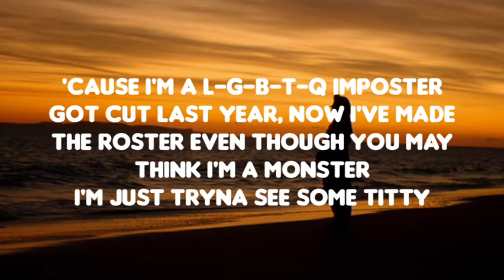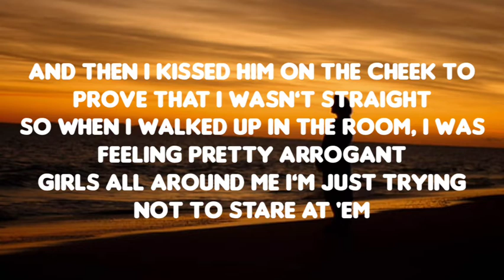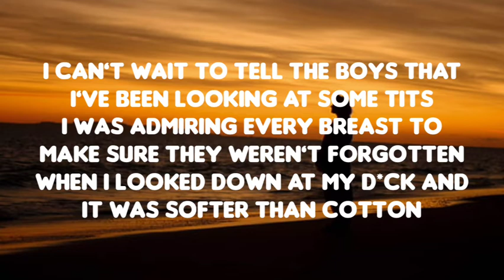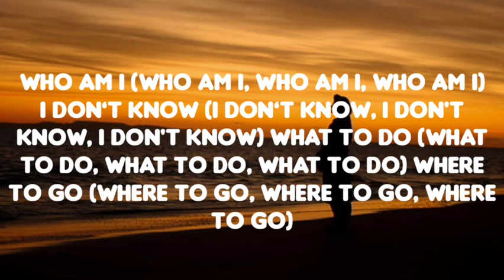Yung Nugget - The Imposter (Lyrics)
Official video
Yung Nugget - The Imposter

Lyrics. ✍️✍️

[Intro]
Hey, this is Stacy
Me and the girls are having a sleepover tonight
And we're gonna have pillow fights
And compare bra sizes and it's gonna be super fun
You should totally come, okay bye, bestie

[Pre-Chorus]
I remember last year all these bitches called me lame
I would pour out all my feelings but they never felt the same
So I quit all the simpin' and pretended I was gay
Now I think they're fuckin' with me

[Chorus]
'Cause I'm a L-G-B-T-Q imposter
Got cut last year, now I've made the roster
Even though you may think I'm a monster
I'm just tryna see some titty

[Verse]
Like damn, I never thought this would work
I’m boutta see these bitches twerk
Don’t know what to do
Just hopin' that I play it cool
When they start to take off their shirts
I gotta come up with a plan so that I don’t get exposed
'Cause I’m just tryna see some titties and then flex on my bros
I pull up to her place, feeling great nothing can stop me
Then to my surprise, I walk inside and I see her papi
I told him "Hey, it's nice to meet you, sir, I really am gay"
And then I kissed him on the cheek to prove that I wasn’t straight
So when I walked up in the room, I was feeling pretty arrogant
Girls all around me I’m just trying not to stare at 'em
They started a feud 'bout who had the biggest boobs
When they asked for my opinion I said I'll need a comparison
Like holy fucking shit, can’t believe what I just did
I can’t wait to tell the boys that I’ve been looking at some tits
I was admiring every breast to make sure they weren’t forgotten
When I looked down at my dick and it was softer than cotton

[Pre-Chorus]
It was right then and there when I finally saw the truth
I’m not interested in girls and I think that I like dudes
So when Stacy asked me who had the biggest boobs
I said that they were all flat

[Chorus]
I was an L-G-B-T-Q imposter
Got cut last year, then I made the roster
I know Stacy thinks that I’m a monster
I guess that I deserve that

[Outro]
Who am I (Who am I, who am I, who am I)
I don’t know (I don’t know, I don't know, I don't know)
What to do (What to do, what to do, what to do)
Where to go (Where to go, where to go, where to go)